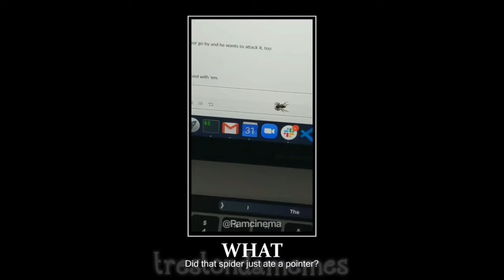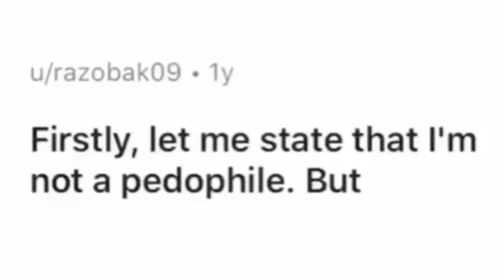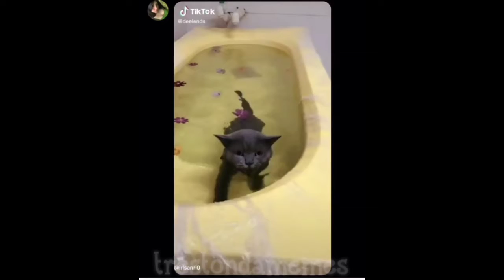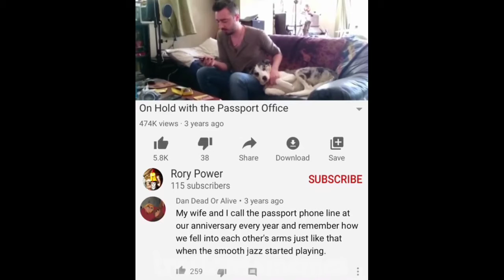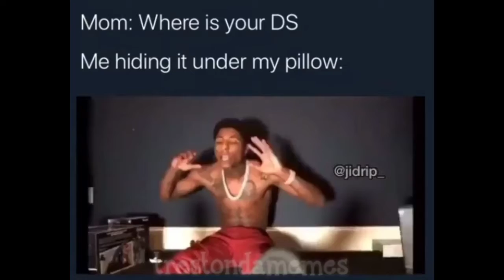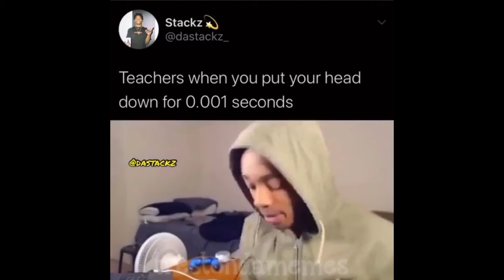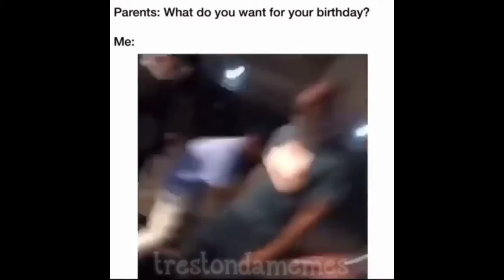Memes made me starting posting again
Tiktok trestondatiktok